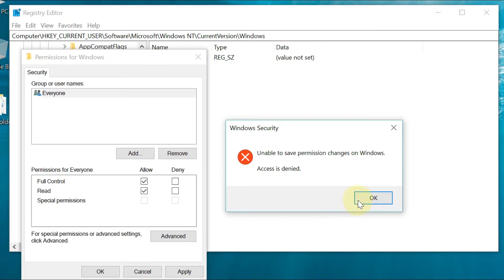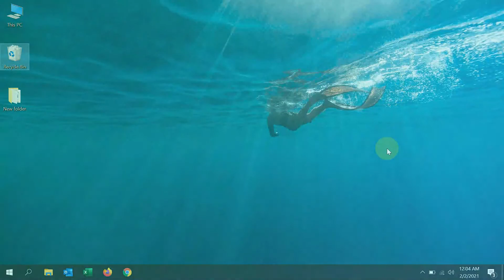How To Fix Unable To Save Permisssion Change On Windows || Access Denied Error 2021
How To Fix Unable To Save Permisssion Change on windows

In this video i will show you how to fix unable to save permission change on Windows.

Realated Tags: unable to save permission changes,how to fix unable to save permission changes,you don't have permission to save in this location,permission to save,you don't have permission,prevent saving changes that require the table re-creation,permission,you don't have permission to call me,you don't have permission to delete this file,changes,saving changes is not permitted,you don't have permission to access,you don't have permission to access this folder,unable to set new owner access is denied windows 10,IT Mars BD;